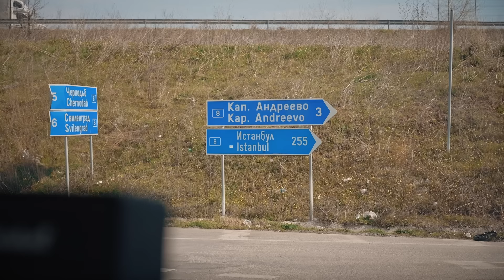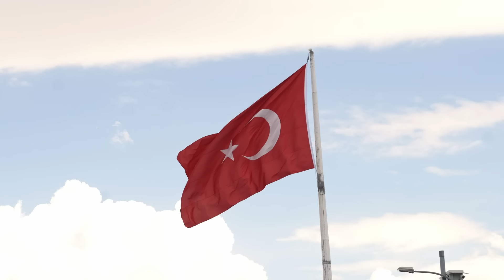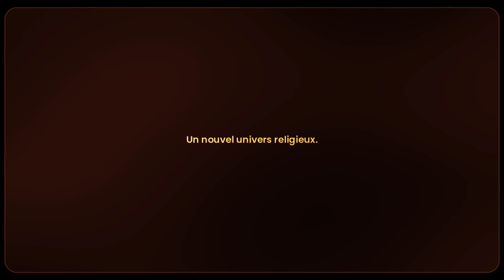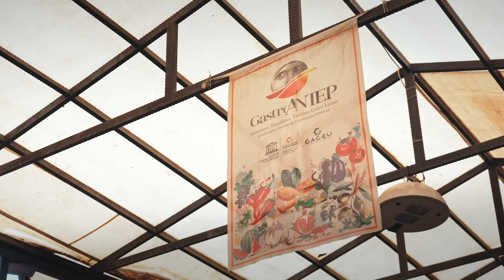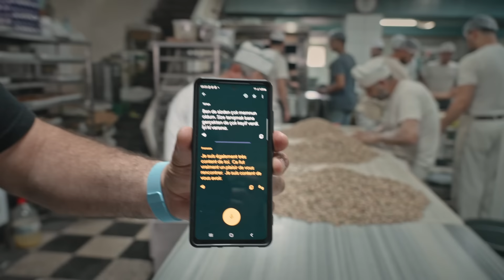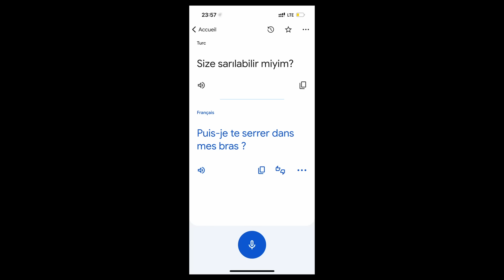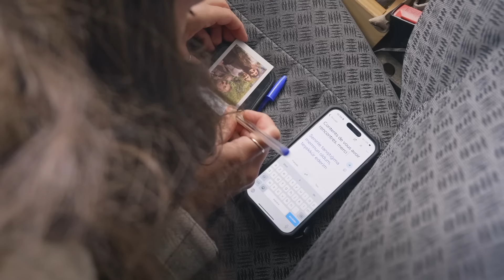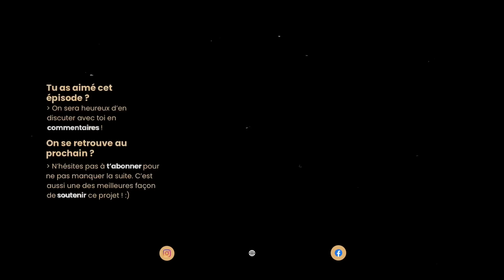EP11 | On explore la TURQUIE , un voyage de 2 mois dans un pays surprenant et accueillant.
Aujourd'hui on explore la Turquie d'Ouest en Est.  2 mois passés et 3.000kms à voyager dans cet immense pays, de la frontière Bulgare aux portes de la Géorgie, de la Cappadoce aux village Kurdes. On y aura parcouru autant de kms que pour traverser toute l’Europe.

Aujourd’hui on te partage ce qu’on a pu vivre et apprendre dans ce pays qui nous a… Beaucoup surpris !

😷 Notre assurance voyage depuis 5ans.
5% offert pour tout contrat chez Chapka Assurance.

🎥 Un épisode tourné avec :
Sony A7 SIII
20-70 F4 -  24 F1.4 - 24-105 F4

Chapitres :

0:00 Intro
1:07 La Turquie
3:00 Tu le savais ?
3:40 La ferveur des villes
7:33 La religion
9:20 La gastronomie
14:03 Paysages insoupçonnés
19:50 La Cappadoce
23:51 Face cachée
29:10 Un monde souterrain
30:54 Les rencontres
35:54 La vie en véhicule